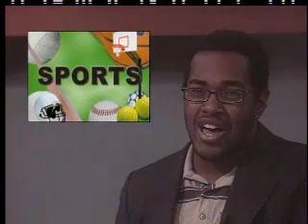Breaking the News Preview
This is a preview for a TV show I am creating for Illinois State University's Student Television Workshop.  It's called Breaking the News.  It is shot in faux-documentary style (Curb Your Enthusiasm, The Office).  It follows the life of Richard, a young hotshot that just got a promotion to anchor at a small market news station.

I was going to submit this to Last Call with Carson Daly's contest, but I missed the deadline, plus I don't think I followed the rules exactly, so it probably wouldn't have counted anyway.

Thanks to everyone who helped me make this.